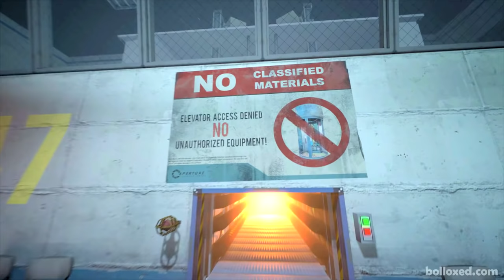Portal Stories: Mel - STORY MODE - Full Walkthrough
Full Walkthrough of Portal Stories: Mel - Story Mode in a single video, full 1080p HD, Max Graphics and No Deaths.

Portal Walkthroughs